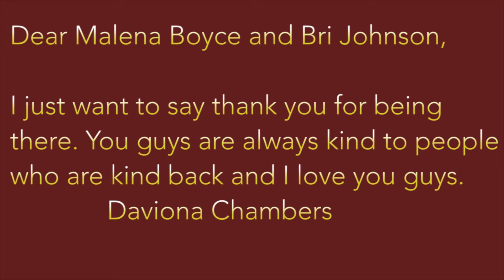12 02 16 Daily Announcements